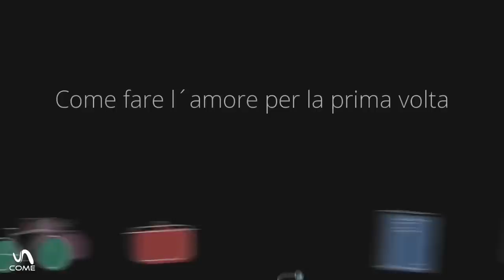Come fare l'amore per la prima volta